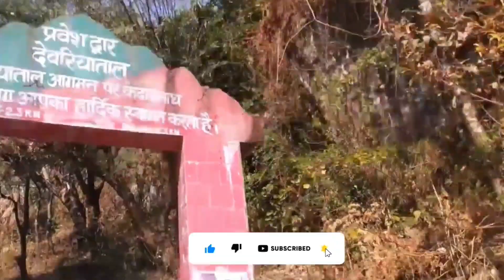Deoria Tal Lake | देवरियाताल | Amazing Himalayas | Ukhimath Rudraprayag | pahadi Lifestyle vlog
Deoria Tal Lake | देवरियाताल | Amazing Himalayas Chopta  | Ukhimath Uttarakhand

hit likes.

Gopro Hero 10 Camera
Gorillapod Tripod with Mobile Monopod
Vlog Tripod Mini Portable
Mobilife Selfie Stick
Gorilla Tripod
LED Ring Light
GoPro Media Mod
GoPro Dual Battery Charger

Your Qures-
Deoria Tal (all) Trek
 Chopta
Heavy Snow Around Beau...
Chalein Trekking Deoriatal
Chandrashila Dushyant Ke Saath
Chopta
Tungnath | Indi...
deoria tal trek winter
deoria tal chandrashila trek
deoria tal camping
despacito
desh bhakti I song
deewane hum nahi hote deewani raat
aati hai
deva deva
deva deva song
Indiahikes
Travel With OTA EXPERT
Traveling Eyesight
deoria jail video
deoria jail
deoria jail atiq ahmad
deoria jail kaisa hai
deoria jail kand
deoria jheel ka video
deoria jail viral video
deoria jheel
deoria jheelvideo atiq ahmed
sari village to deoria tal
ukhimath to deoria
ukhimath to chopta
ukhimath uttarakhand
ukhimath to tungnath trek
ukhimath omkareshwar temple
ukhimath temple uttarakhand
ukhimath to kedarnath
ukhimath to badrinath
ukhimath bharat sevashram sangha
ukhimath recipe
ukhimath to ransi
chopta uttarakhand
chopta to tungnath trek
chopta to deoria tal trek
chopta
chopta chandrashila deoria tal trek
chopta chandrashila trek
chopta tungnath
chopta valley uttarakhand
chopta mini switzerland in india
chopta pinky